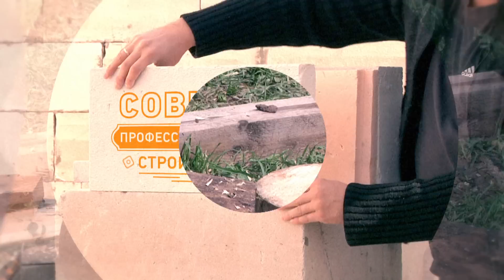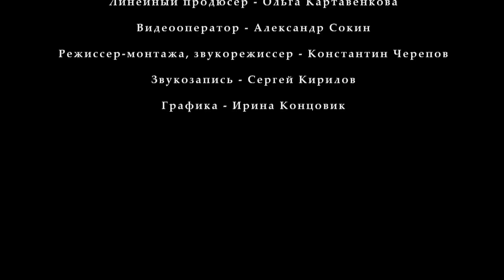Мясо горячего копчения. Быстро и вкусно // FORUMHOUSE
-- Простой и быстрый способ горячего копчения мяса в домашних условиях. Рецепт от  форумчанки Марианны Положай. Реклама на Forumhouse: